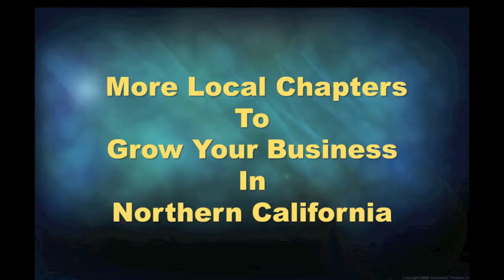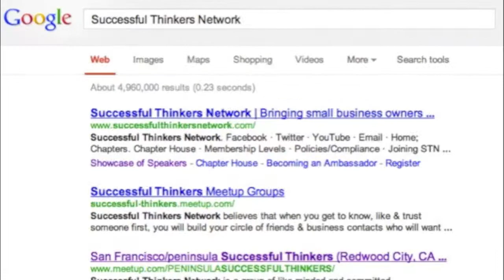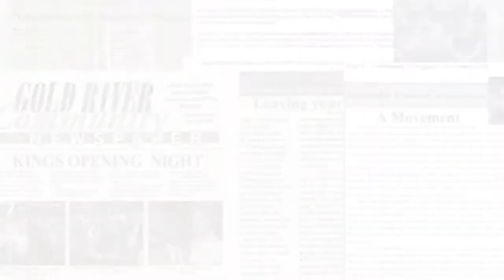Meet Like Minded People To Expand Your Business For FREE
Successful Thinkers Network
Successful Thinkers..."taking our communities & local economies back, one sidewalk at a time."
Find Out How Successful Thinkers Network Can Help Grow Your Biz for FREE
Jim Bellacera founded Successful Thinkers Network